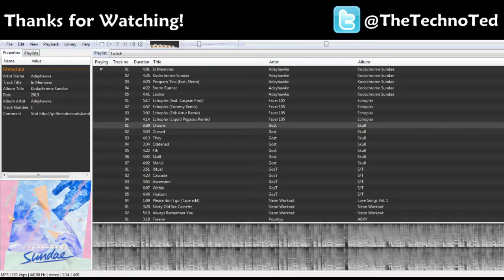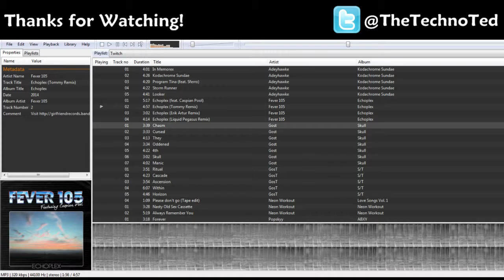Bioshock 1 & 2 [PC] | First Time Playthrough | Aug 3, 2014 | Splicer Incineration! - 4 / 4